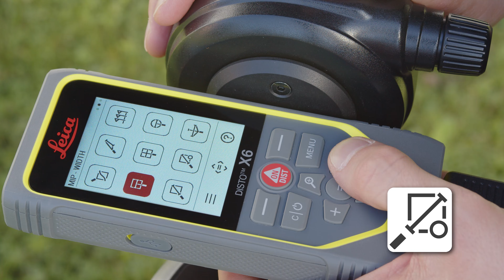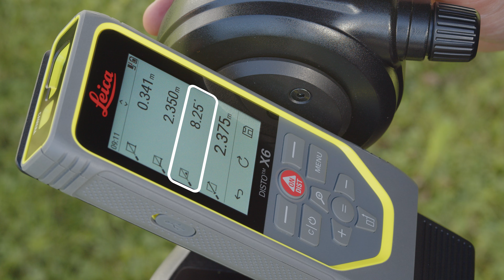Leica DISTO™ X6 - How to measure Point-to-Point? Best measuring tool for inaccessible objects (2024)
Leica DISTO™ X6 - How to measure P2P? Best measuring tool from the ground

With point-to-point technology or P2P technology from Leica Geosystems you can measure any distance between any two points from one location.
The advantage is obvious: you don't have to use a ladder or climb up. You can measure this distance comfortably and safely from the ground.

We will show you in this video how to use this function to get the desired distances.

Make measuring easier.
Use the original.